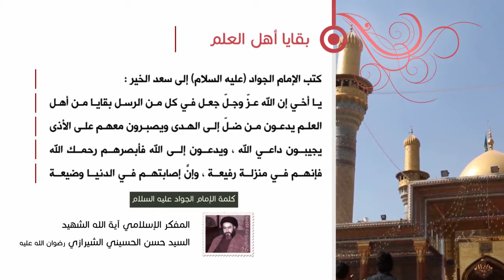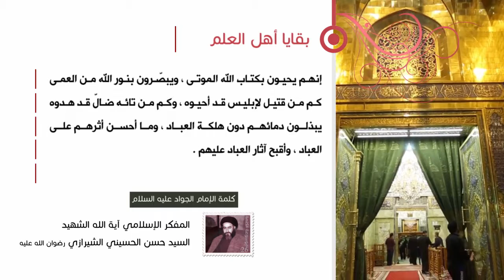كلمة الإمام الجواد عليه السلام - بقايا أهل العلم - آية الله الشهيد السيد حسن الحسيني الشيرازي